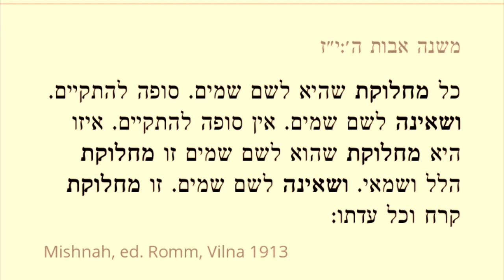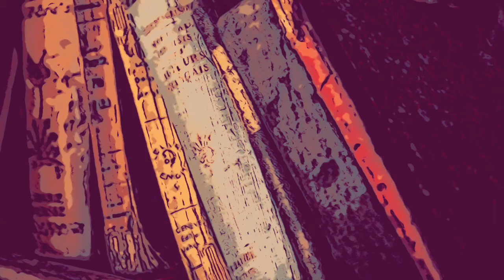Korah’ ou l’âme de la dispute